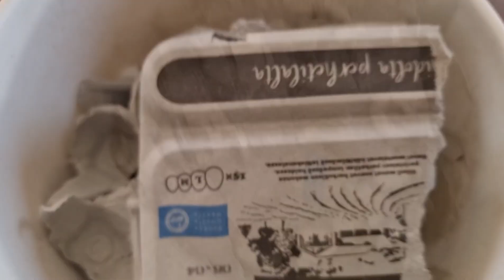Paperimassaa ja teatterista. Pulp making. Part 1.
Kokeilua munakennoista.